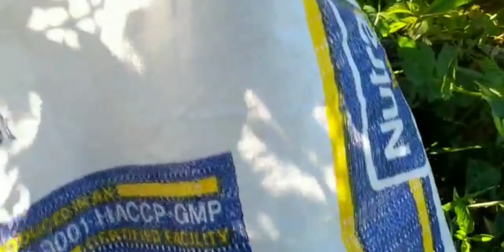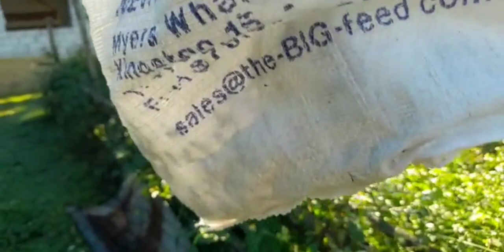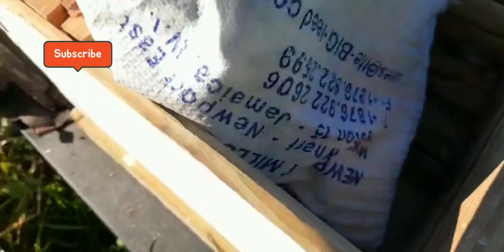BEEFRAMING IN JAMAICA//UPDATE ON THE BEE Farm ||CATCHING A NEW HIVE//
Hello viewers and subscribers just a little update on the bee farm.my cousin went to catch a new hive for the farm so satisfying I really hope you all enjoy this video. Respect 👍❤🇯🇲